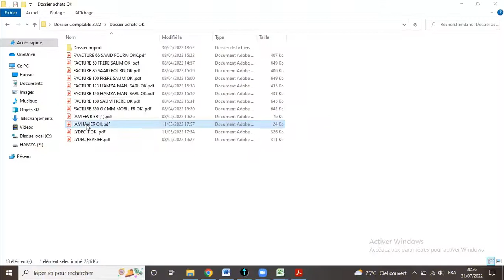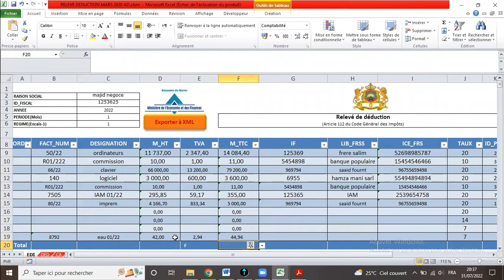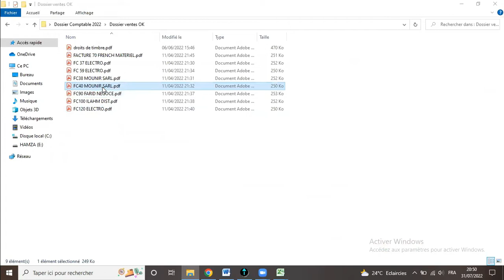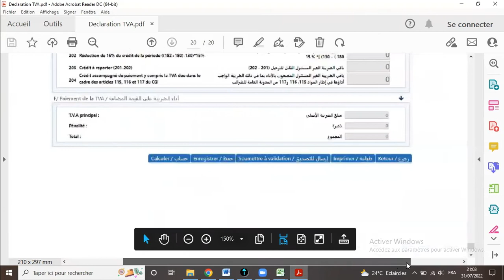Extrait de la Formation '' Comptable Confirmé'' à distance 06.09.21.24.38